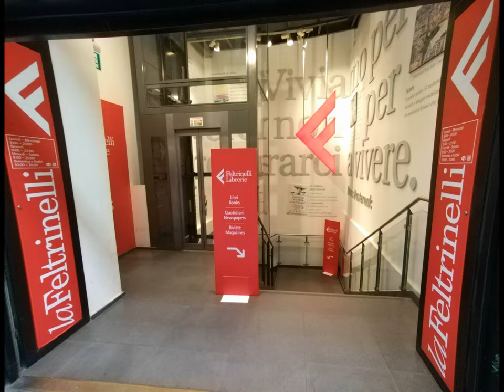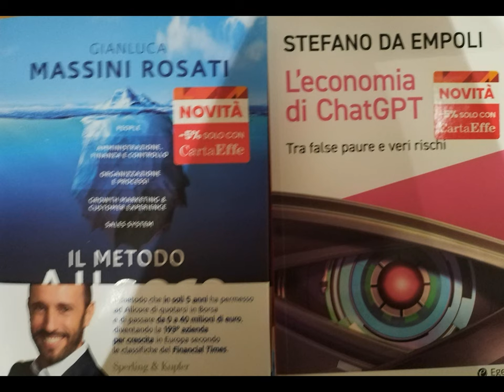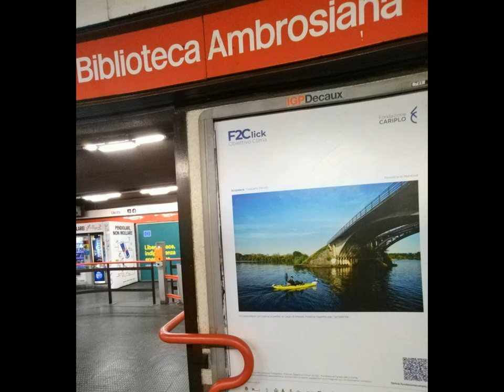MI 'la Effe' et al.[by Sergio Conegliano]